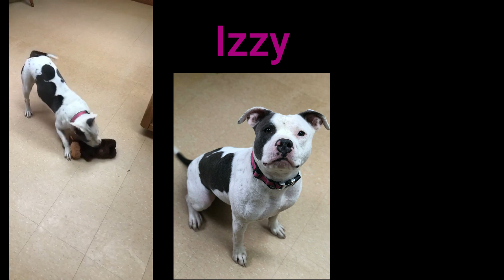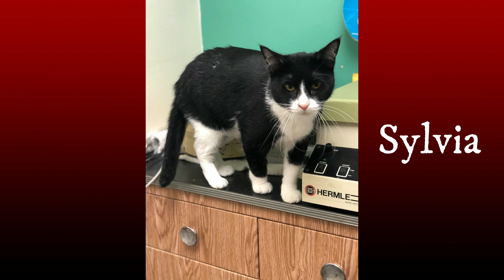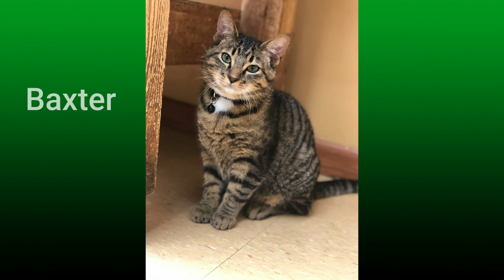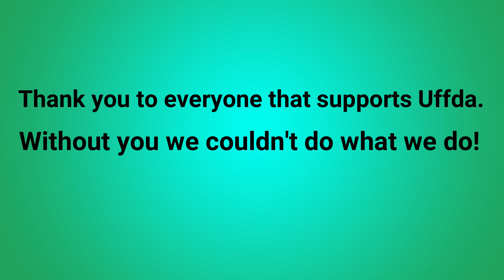Uffda Animal Rescue 2020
Check out our last years animals that we found forever homes for!